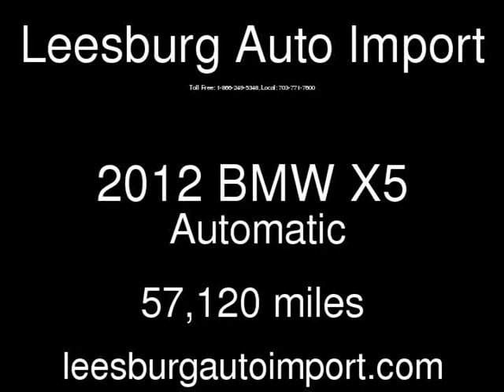2012 BMW X5 Used Cars - Leesburg,Virginia - 2019-02-06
See more details about this used car This 2012 BMW X5 with 57,120 miles is for sale at Leesburg Auto Import.